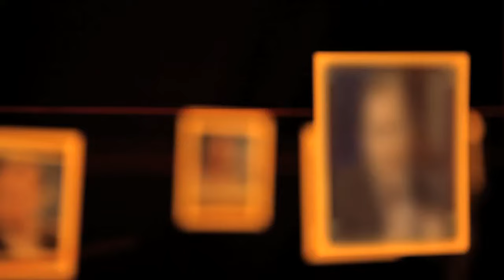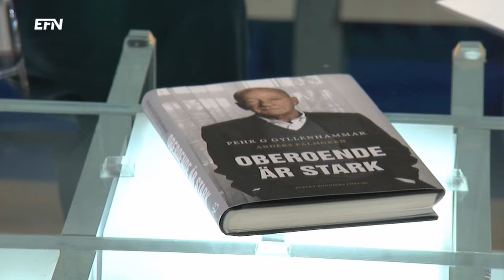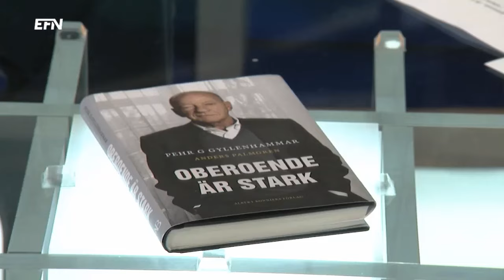”Jag är förbannad, inte bitter”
Efter fem decennier i näringslivets topp har Pehr G Gyllenhammar sammanfattat sina tankar och slutsatser i en bok. EFN:s Lennart Ekdal har fått en lång intervju med den före detta Volvochefen.

I intervjun svarar PG Gyllenhammar bland annat på frågor om det är något i hans karriär som han borde ha ångrat och om relationen till Sören Gyll.

Intervjun handlar även om hur Gyllenhammar i stort sett blev en persona non grata i det svenska näringslivet efter att han lämnat Volvo och om vad han anser om kapitalismens kortsiktighet.

Pehr G Gyllenhammar är rik på åsikter, så intervjun behandlar även ämnen som journalistiken och politiken i dag.